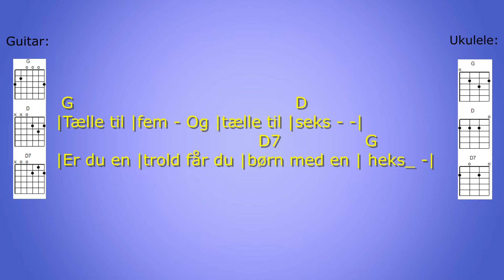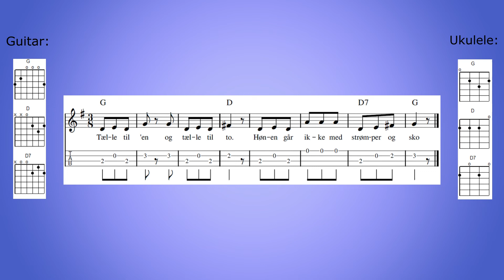Tælle til En. Play along. Tabs, lyrics & akkorder for ukulele & guitar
Tælle til En. Play along. Tabs, lyrics & akkorder for ukulele & guitar. Tælle til en og tælle til to. Danske sange på ukulele. Lær at spille ukulele. Ukulele tutorial. Hurtig indlæring når du skal lære en ny sang eller børnesang. Ukulele for begyndere. Sange for børn med tekst og akkorder. Sang musik for børn på ukulele.
Flere børnesange på min kanal: Ukulele spil med.
Tælle til en
Og tælle til to
Hønen går ikke
med strømper og sko

Tælle til tre
Og fire er nemt
Æg blir´ til røræg
Når hønen blir´ klemt

Tælle til fem
Og tælle til seks
Er du en trold
Får du børn med en heks

Tælle til syv
Og otte og ni
Knaphuller vokser
Der ingenting i

Tælle til ti
Den sidste skal stå
Alle de andre
Tar´ nathue på